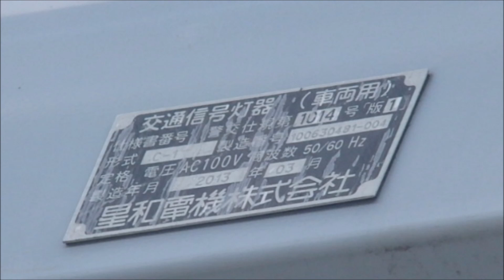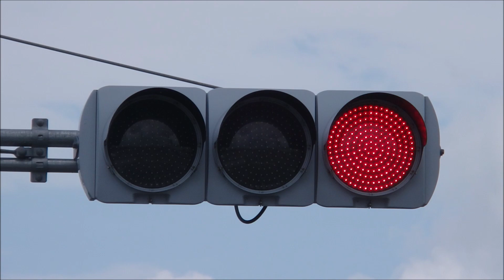【信号機】群馬県太田市別所町 沼田から1基転用された信号電材OEM星和電機薄型 2021年7月版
撮影場所:群馬県太田市別所町別所交差点
規制番号:太田92号
撮影日:2021年7月11日日曜日

太田市で撮影した号電材OEM星和電機薄型素子型ユニットで、沼田に7基設置されていましたが、1基が撤去され、太田市に転用されています。沼田市の1基は自転車専用でした。

2:23 AM - しゃろう